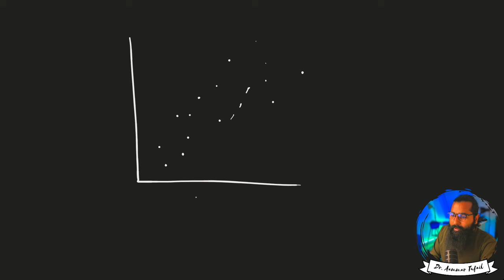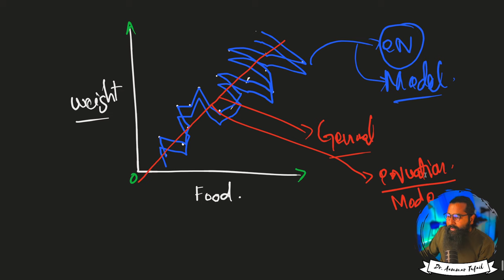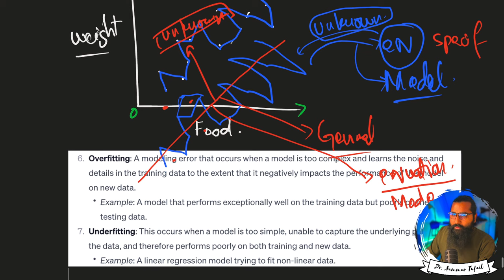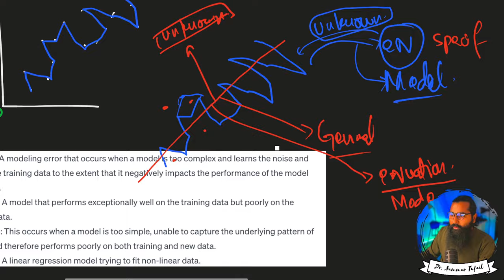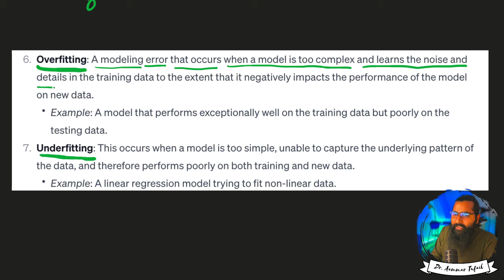Overfitting vs. Underfitting in Machine Learning